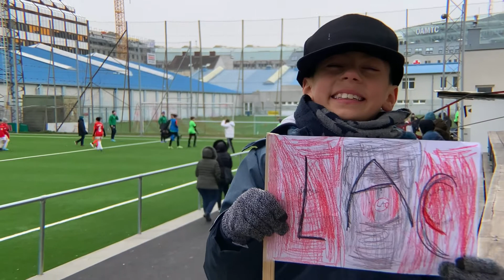LAC FORTUNA Highlights U13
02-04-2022 A Liga Under 13